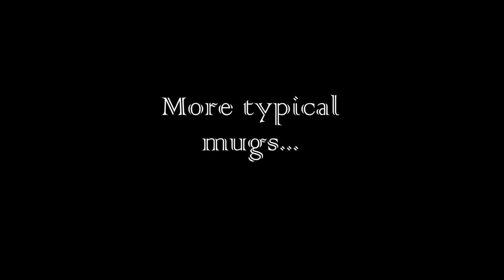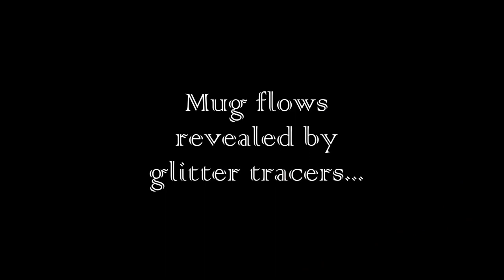Technical LEGO: Wind-up mug mixer -- NOT for real use!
WARNING! Do NOT consume drinks or foods mixed with this MOC! ABS plastics are NOT FDA-approved for contact with hot food, and some ABS plastics are not approved for contact with ANY food. The mixing of hot coffee described here is intended as a gag and NOT a suggestion for real-life use.

NB: Caption at 2:27 is wrong. Smallest mug rating is 5, not 7. The swirl generated by 7 half-turns will send coffee up and over the lip.

If the ABS plastic used in LEGO parts were approved for food contact, and I don't know that it is, you could stir cream into your coffee with this MOC in a single pass. Sugar would probably take several passes.

Just remember: If you overwind it, you're liable to end up wearing the coffee instead. Every attachment-mug combo has a "safety rating" equal to the maximum number of half-turns of the winder consistent with reliable containment -- i.e., without spilling or splashing a single drop of liquid.

NB: None of the containers shown here can handle full power (17-18 half-turns).

The mixer is powered by a 6x5x3 pull-back motor (12787c01) and fitted with my best impeller -- a right-handed 5.5L 3-blade propeller (4617). This impeller produces enough downflow to overturn the liquid column. That and residual turbulence then complete the mixing in a single pass. Fully dissolving sugar, however, will generally take additional passes.

At 2:44, red glitter tracers in water reveal the flows induced within the 2 smaller mugs. Note the strong vertical flow component in each case. Given the strong initial settling of the cream observed at 0:19, 1:33, and 2:22, vertical flow is what you need to blend cream in a single pass.

The 3 unmounted impellers in the final still (3:32) mix the smallest mug well enough but not the larger two. These and the best impeller are tested at full power in a larger swirl-proof container There you'll see that the dominantly horizontal outflows produced by the unmounted impellers result in much swirl but little vertical mixing.

WARNING! The motor is strong enough to send hot liquids flying out of the mug and to turn impellers improperly built up from parts into dangerous shrapnel at even 50% power in air.